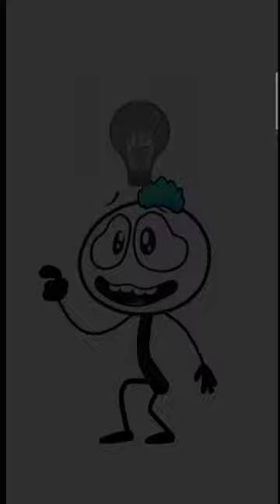Troll Master 2 - Delete One Part - Gameplay Part 4 All Levels 151-200 (Android, iOS)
Troll Master 2 - Delete One Part - Gameplay Walkthrough Part 4 All Levels 151-200 (Android, iOS)

You think you're smart?
Hey, join us and enjoy the game : Troll Master 2 - Delete One Part easily!
Download this popular brain game and use logic to solve fun and clear puzzles!